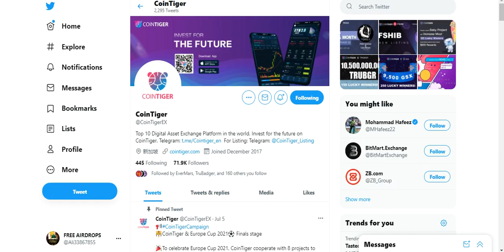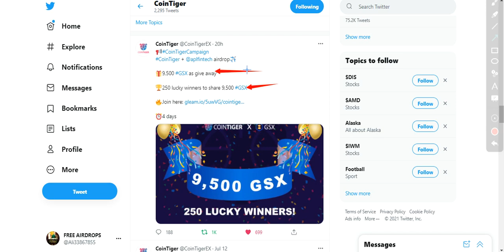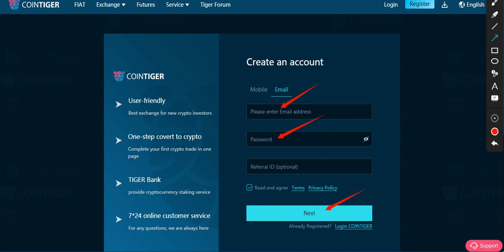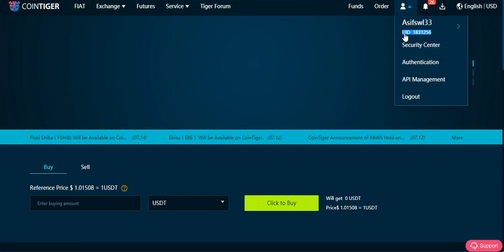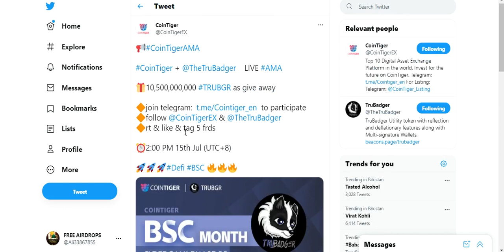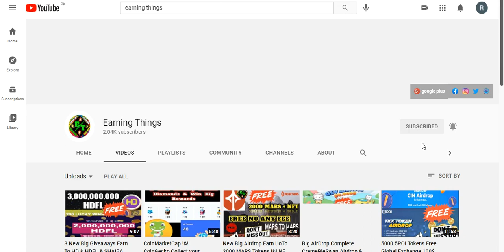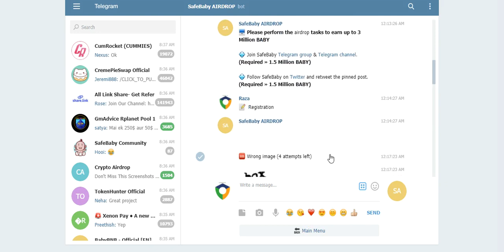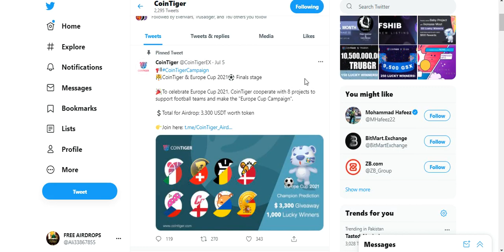SafeBaby Tokens Airdrop & TRUBGR & GSX Tokens Giveaways Free Earn Tokens ! Don't Miss !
Assalamualaikum